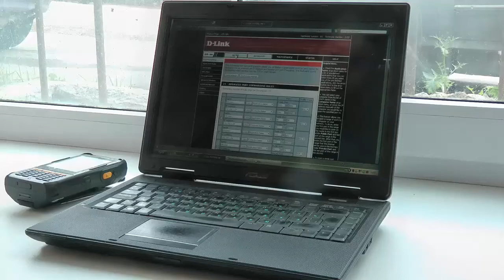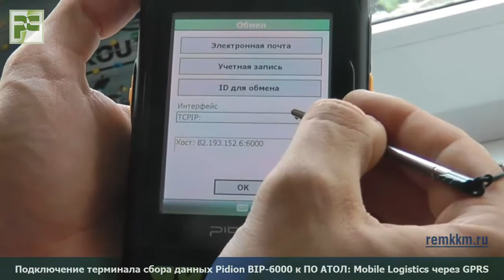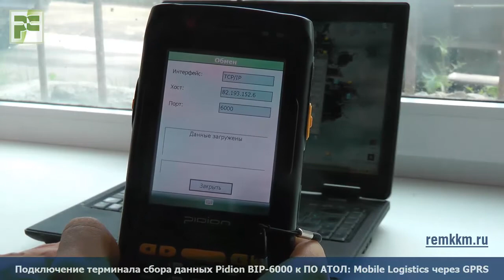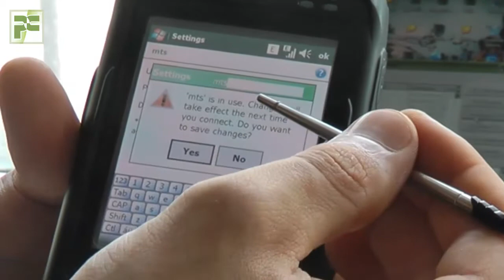ТСД Pidion BIP-6000 • Подключение через GPRS к АТОЛ Mobile Logistics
Продажа терминалов сбора данных Pidion.